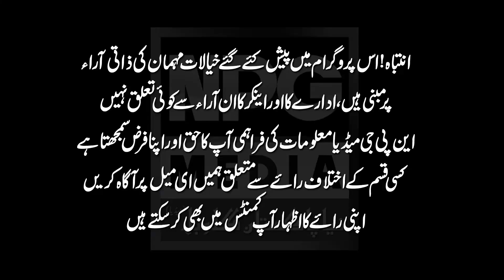20 Nashai ne Aesa Gana Gaya Anchor bhi Hairan Ho gya || Video Viral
Nashai ne Aesa Gana Gaya Anchor bhi Hairan Ho gya || Video Viral ||